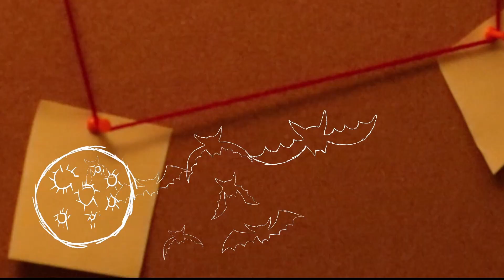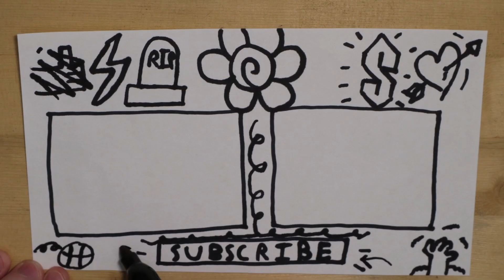Learning The Birds From The Bees || Webbed Part 2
We finally get to see what this whole ant mech thing is about and boy does it ever look more menacing with mandibles. We also get to take to the tree tops and explore what its like to live life like a bee and make a few enemies along the way!